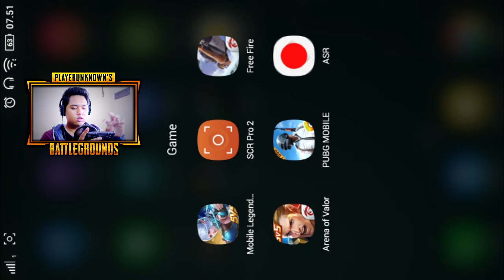PUBG MOBILE - BIKIN KESAL SAMPAI HAPUS GAME!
Yang lain mah enjoy mainnya saya mah apa atuh !?